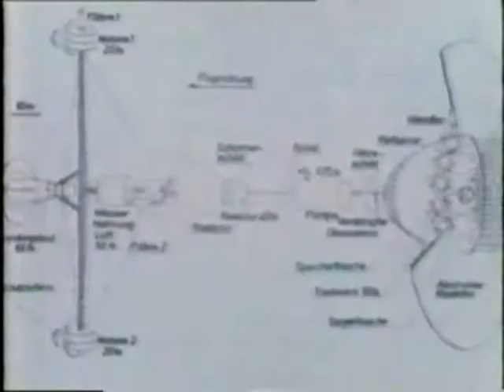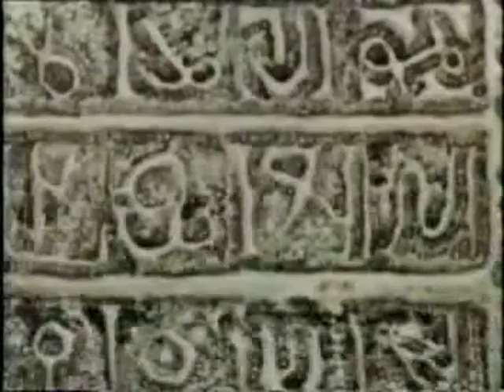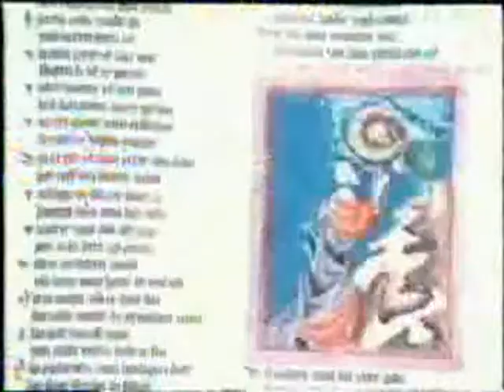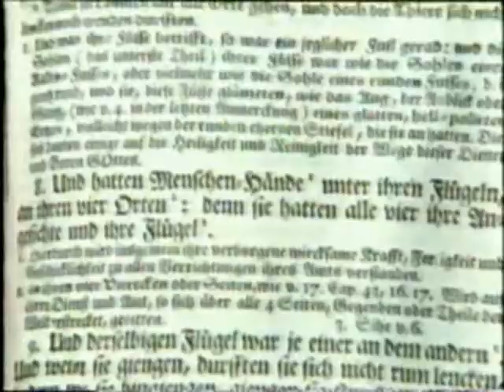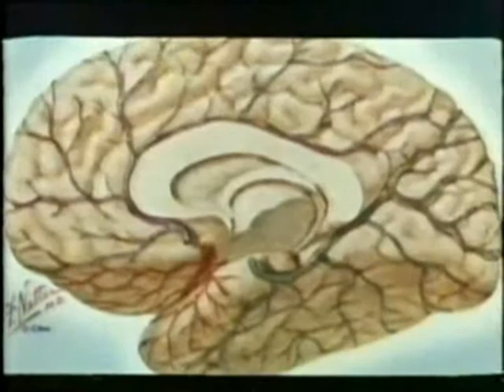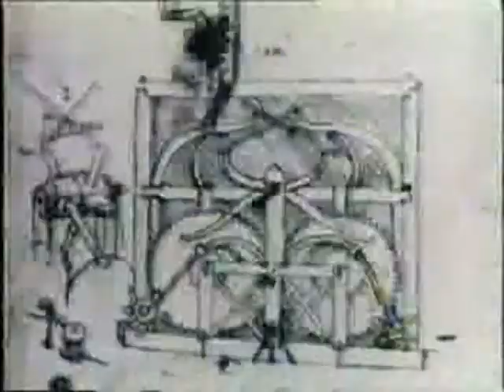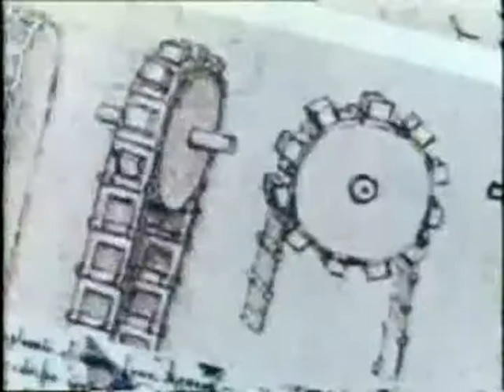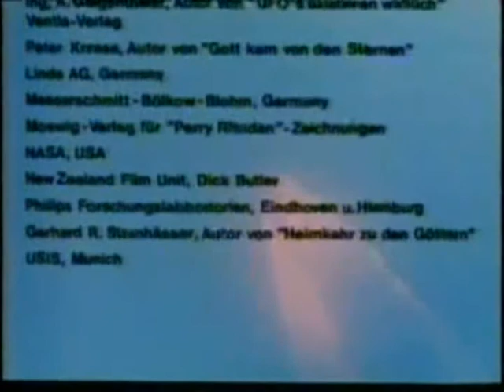Erich von Däniken - Botschaft der Götter - Teil 2 - Doku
⭐️ Info

Erich von Däniken - Botschaft der Götter - Teil 2

⭐️ Brave Browser

Der neue Brave Browser blockiert Werbung und Tracker.
Schneller und Sicherer Surfen im Netz

💰 Spenden Trinkgeld 💰

🔑Bitcoin Adresse: 1NUuDunRwoRRRVY9N2f3ttMycZW8DXrSSk
🔑Litecoin Adresse: LYHLVjf9xDsCuHGXep8PWSc4s5HgsoDyAw
🔑Ethereum Adresse: 0xcF2B9712B07ee465183b259296F5cC2Fc9919A34